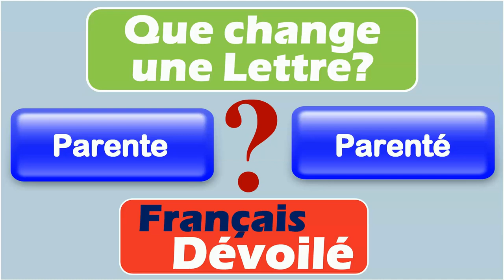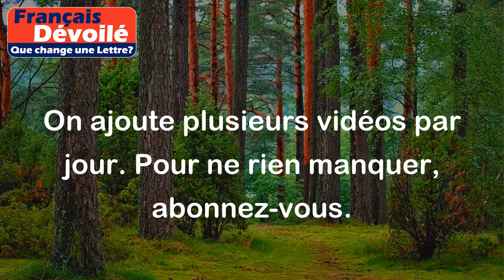Parente et Parenté (Une Lettre)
Parente:
La parente est le lien de parenté qui existe entre des individus qui sont de la même famille. C'est la relation de filiation, de consanguinité ou d'alliance qui unit les membres d'une famille entre eux.

Exemples:
- La parente entre un père et son fils est une relation de filiation directe.
- La parente entre deux frères est une relation de fraternité.

Parenté:
La parenté désigne l'ensemble des personnes qui sont liées par des liens de parenté. C'est le groupe de personnes qui partagent un lien familial commun.

Exemples:
- La parenté élargie comprend les cousins, les oncles, les tantes, les grands-parents, etc.
- La parenté par alliance regroupe les beaux-parents, les beaux-frères, les belles-sœurs, etc.

Différence:

La différence entre parente et parenté réside dans le fait que la parente fait référence à la relation spécifique entre deux individus, tandis que la parenté englobe l'ensemble des liens de parenté au sein d'une famille. La parenté est donc un concept plus large qui inclut la parente.